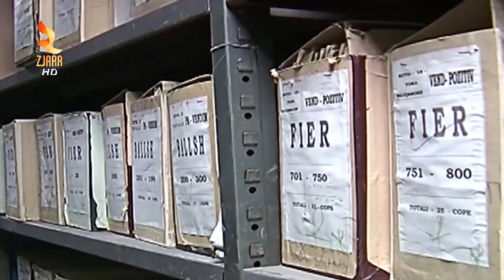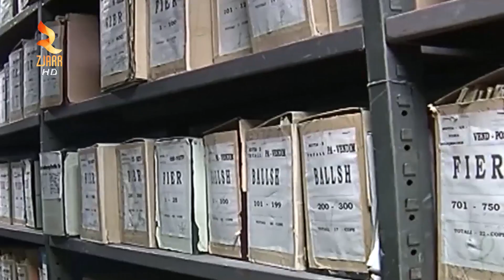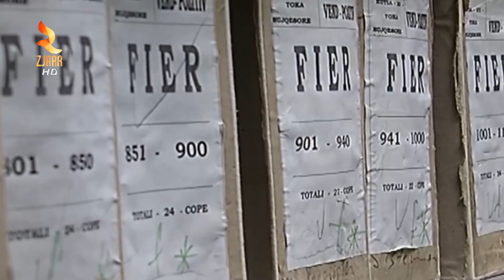SHPËRDORUAN DETYRËN, PROCEDOHEN DY ISH ZYRTARËT E ALUIZNI T NË DIBËR